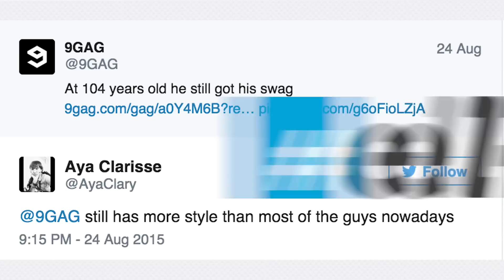Las celebridades de las redes de esta semana son inusuales | El Pulso | Entretenimiento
Christian Acosta nos cuenta sobre el hipster más viejo del mundo y su impecable sentido del estilo entre otras historias.

Las celeridades de las redes de esta semana son inusuales | El Pulso | Entretenimiento